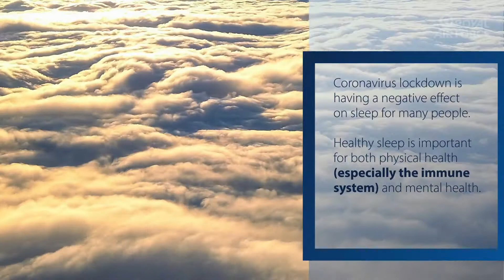Return to Fitness Day 17 Rest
RAF 'Return To Fitness' package: Day 17 Rest

The world’s first independent Air Force.